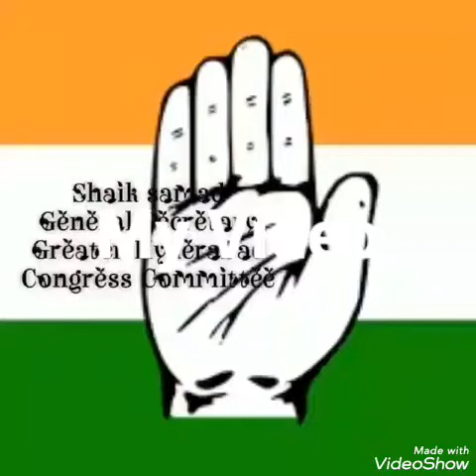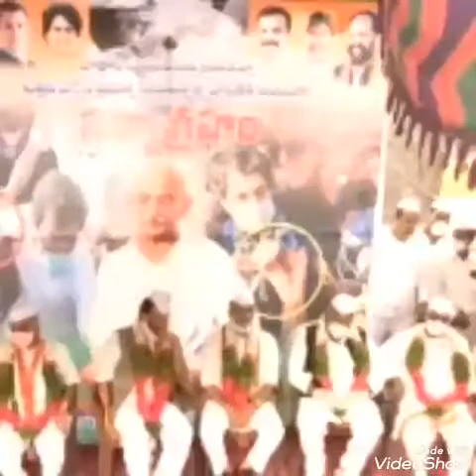29 September 2021